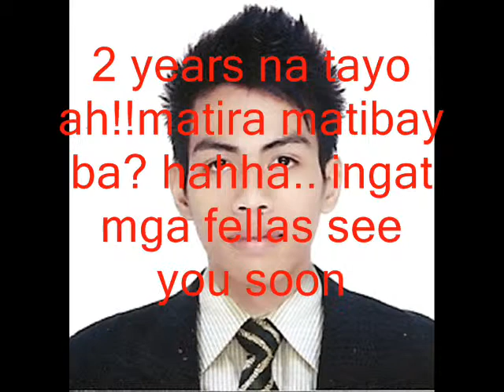FEATI Palawan Chapter(aquintance)partII.wmv